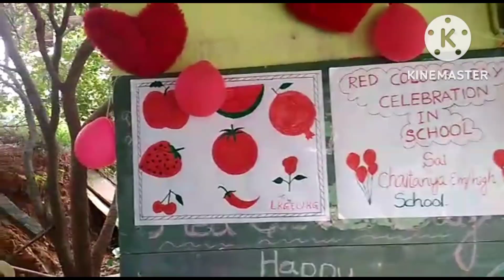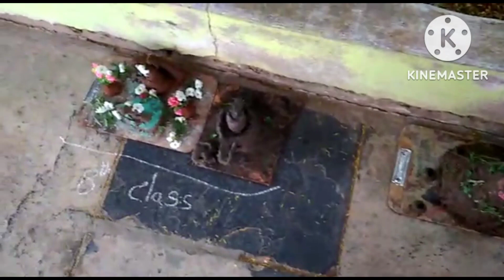hidden talent of SAI Chaitanya school students 😎😎😎😎😎